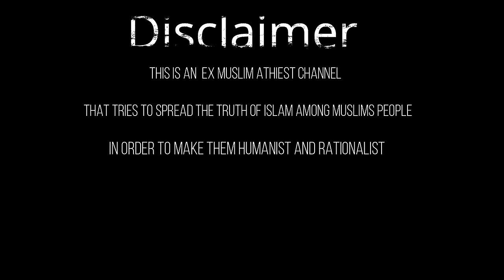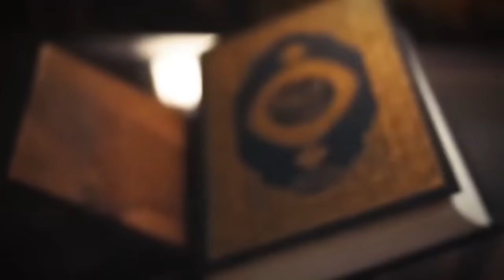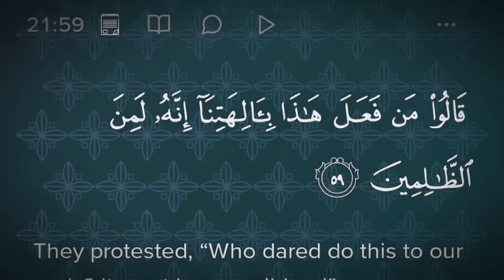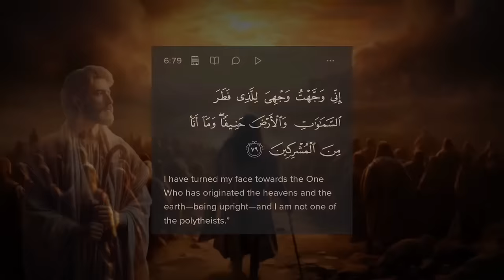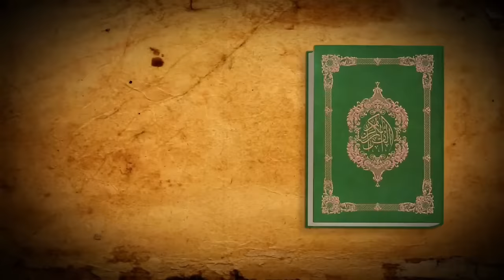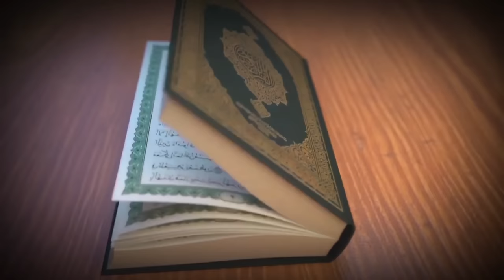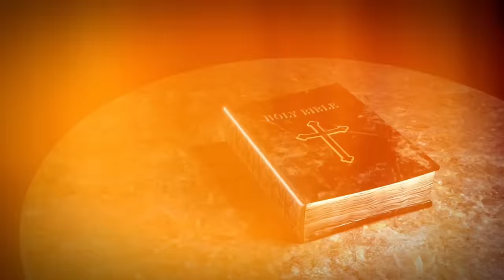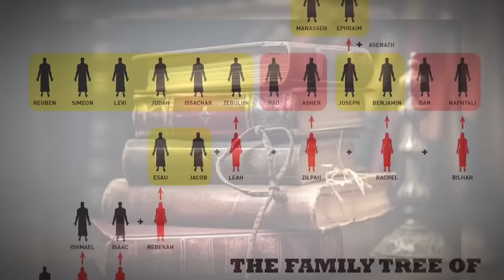Nabi 05 : Islam K Khas Nabi Ibrahim ki sachchai | Abrahamic religions ki reality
In our ongoing series, "Frauds of Prophets in Islam," we delve into the intricate fabrications surrounding the figure of Prophet Abraham. As we unravel the narratives surrounding this revered figure, we uncover a tapestry woven with threads of manipulation and myth.

Join us in our latest video, where we dissect the story of Prophet Abraham and expose the fallacies ingrained within it. Our mission is clear: to instill a sense of humanism and rationality within the Muslim community by challenging the narratives they've been taught to accept without question.

In this enlightening exposé, we meticulously examine the motivations behind Prophet Muhammad's inclusion of Abraham in Islam. Through a lens of historical scrutiny, we unveil the ulterior motives driving this addition – a calculated maneuver to bolster Muhammad's lineage and legitimacy by tracing it back to Abraham through Ishmael, a son born of a slave woman.

Subtitles:
Not Yet

Legal Note:-
Zafar Heretic channel promotes the Fundamental Duty of Art. 51A(h) of the Indian Constitution. i,e. Scientific temperament. And it's Fundamental right for Art.19(1) (a) Right to freedom of speech and Expression.